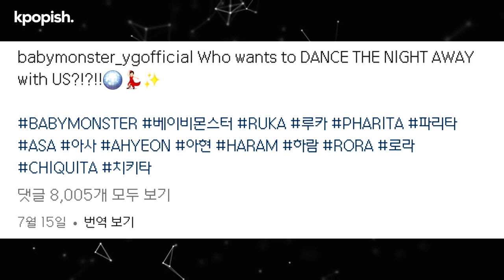Rumors Spread of BABYMONSTER Ahyeon Leaving YG Before Debut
A netizen on Nate Pann caught everyone's attention by pointing out Ahyeon's absence in recent BABYMONSTER activities. They mentioned, "The other members have been actively posting Reels videos, and there are photos and videos of them going to the YG building for work."